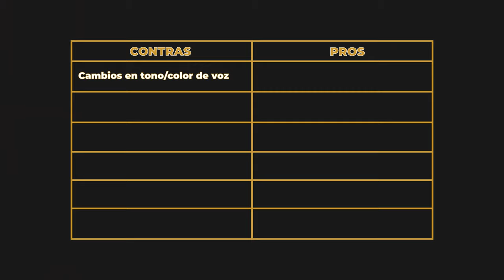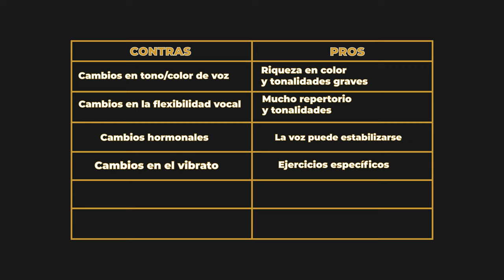Canta hasta los 100 AÑOS ¿SE PUEDE?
Muchos me han preguntado si es posible empezar a cantar con una voz madura. Se puede pero existen ciertas cosas fundamentales que van a determinar si tu voz durará por muchos años o no.

Nebulizador recomendado
MyvocalMist.com

Singing Through Change (Cantando durante los cambios)